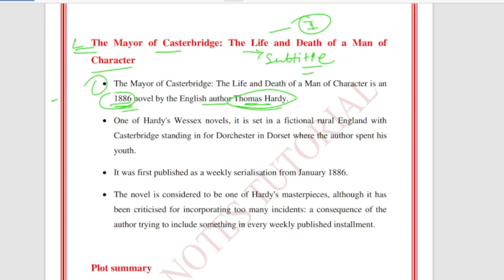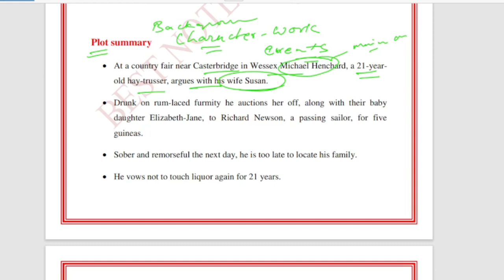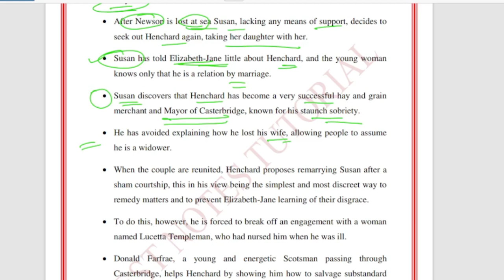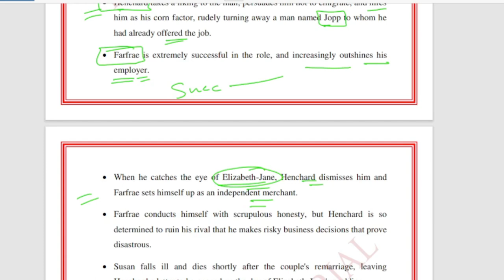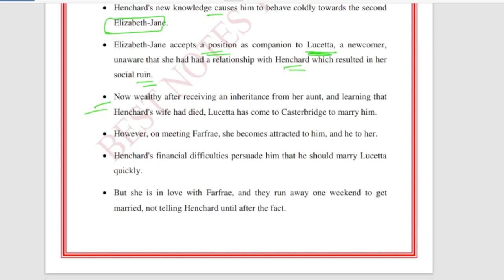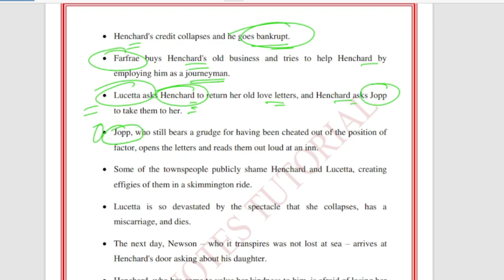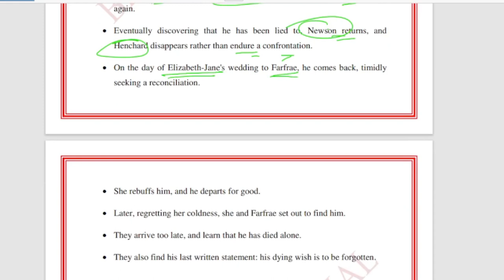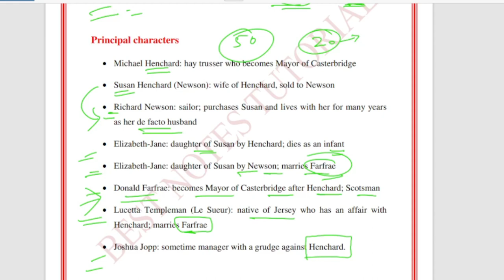Uttarakhand LT English Notes ||The Mayor of Casterbridge|| All works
What is the salary of LT teacher in Uttarakhand?

What is the salary of LT grade in Uttarakhand?

What is the qualification for LT teacher in UK?

How can I become a LT teacher in Uttarakhand?

What is the salary of LT rank?

What is the pay level of LT?

What is the full form of LT teacher?

Which is highest grade pay?

What is 2400 grade pay in hand salary in Uttarakhand?

Can an Indian become a teacher in UK?

How do I become an English teacher UK?

Does teaching in UK require ielts?

Is Ctet valid in Uttarakhand?

What is the qualification for LT grade in English?

What is the maximum age limit for LT grade teacher?

Is LT an officer rank?